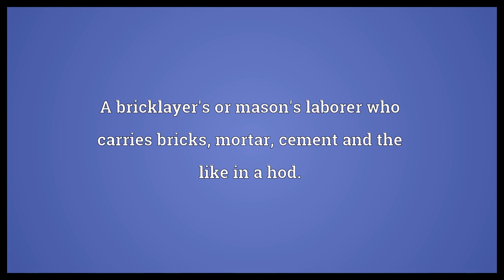Hoddie Meaning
Video shows what hoddie means. A bricklayer's or mason's laborer who carries bricks, mortar, cement and the like in a hod.. hoddie synonyms: hod carrier, hodman.  Hoddie Meaning. How to pronounce, definition audio dictionary. How to say hoddie. Powered by MaryTTS, Wiktionary